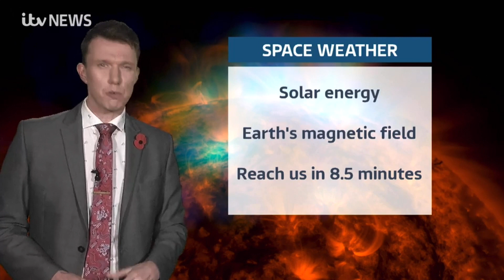Josh Dury Northern Lights Feature on ITV News West Country (ITV 1) | 06/11/2023:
Josh's image is featured on ITV News West Country by Weather Presenter, Charlie Powell. Highlighting the aurora forecast and the strength of the geomagnetic storm that hit on the 5th November 2023.

Images/Graphics courtesy of:

BBC.